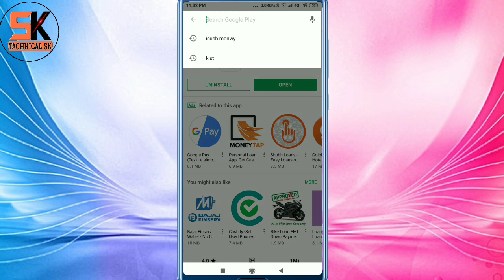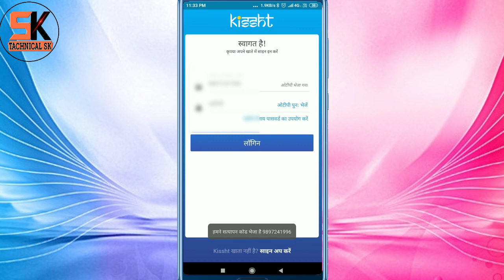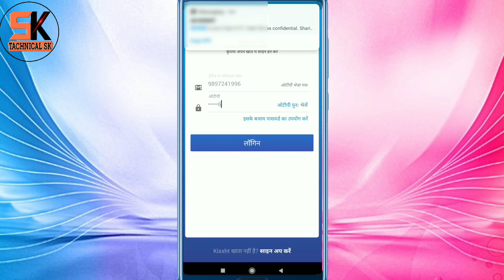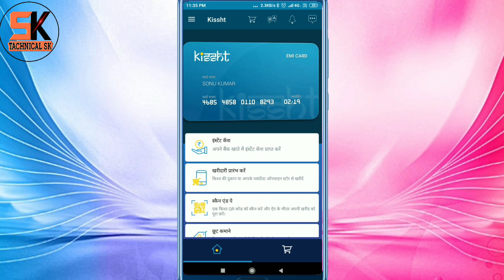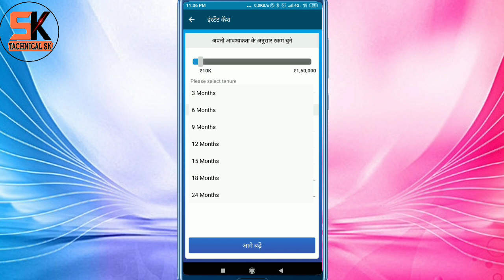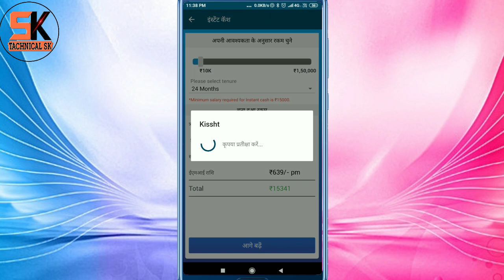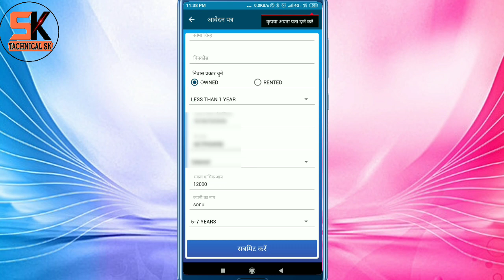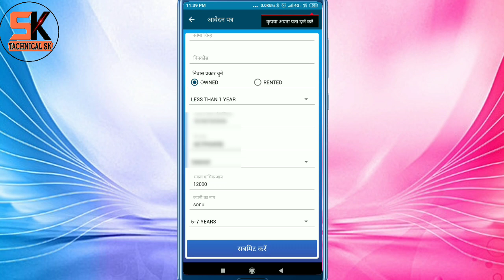आधार कार्ड हैं तो मिलेंगे पुरे 1.5 लाख !! छोड़ना मत अभी लेलो || adhar card hai to aise le laun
Hello and welcome dosto tachnicalsk channel me aapka swagat hai
Aaj ki is video me aapko bataya hai kese aap. Adharcard se lone le sakte hai
Bo bhi pure 1.5 lakh tak